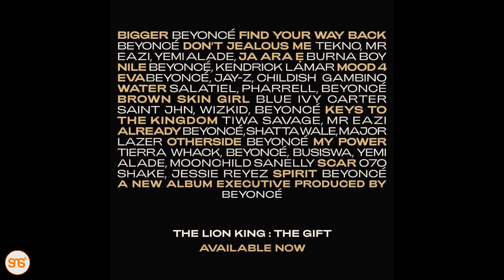Ruby awarudisha shule Beyonce na Wizkid kwa cover hii ya 'Brown Skin Girl'